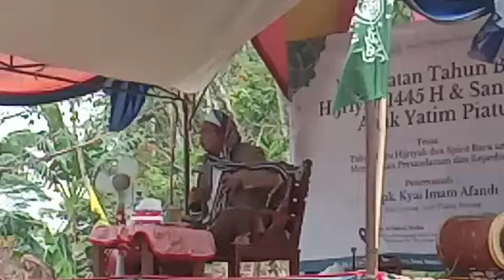SUBHANALLAH !!! Zikir sesudah sholat fardhu pahalanya seperti pahala Pergi HAJI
Pahala zikir sesudah sholat fardhu ternyata seperti pahala naik haji